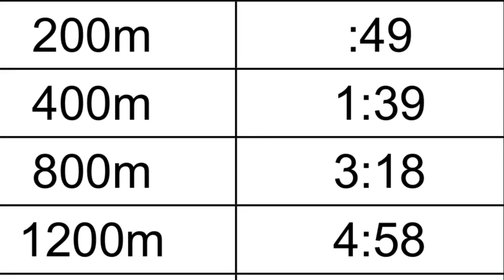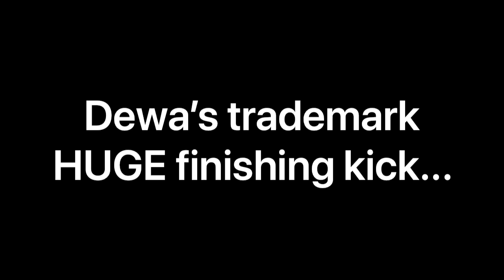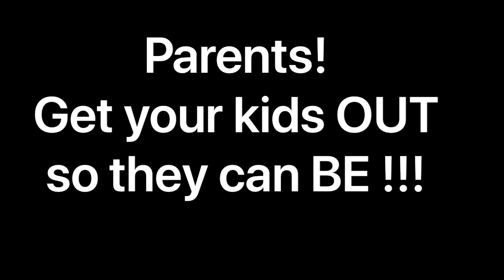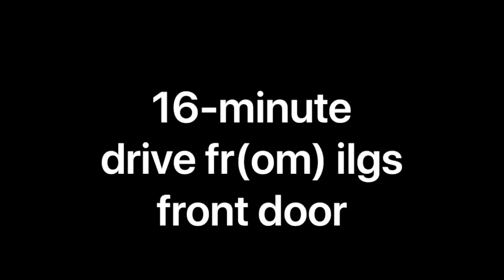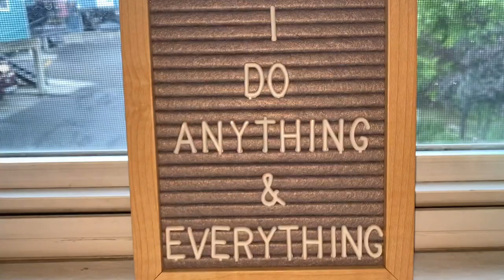ilgVlog69: Dewa's Timed Mile and Deadwood Mt PR!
11-minutes;  be treated yet again to an amazing 12 year-young Rinpoche crushing it in TWO physiologically divergent ways!   got GoPro footage of Dewa's Timed Mile at my alma mater; Durango High School Track where Dewa is timed by the State Runner Up MTB Champion; Lauren Aggeler (yeah, that's growing up in Durango, nowdays!)...then, SWITCH IT!  Two years ago, it took Dewa 4-hours to tap out the Deadwood Peak summit, no small feat... yet?  Watch as D CRUSHES A HUGE MOUNTAIN TOP PR!!!   i could BARELY hold onto Her!   The Torch is Passing!  Oh,  plus,  of course,  puh-lenty of B-Roll killer footage you've come to expect on this Channel!